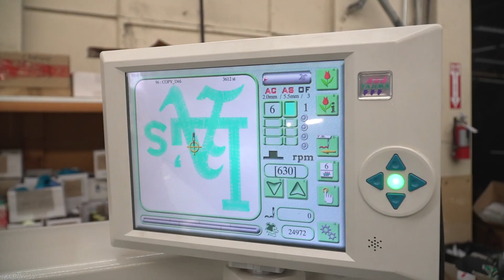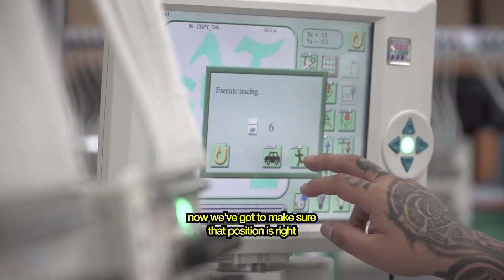LEARN HOW TO DO 3D PUFF EMBROIDERY THE RIGHT WAY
Today Miguel runs ya through how to do 3d puff embroidery at the sky sports facility. check back with us next week for more videos.